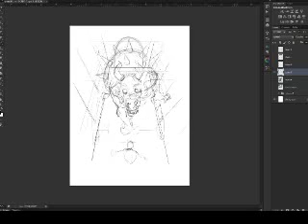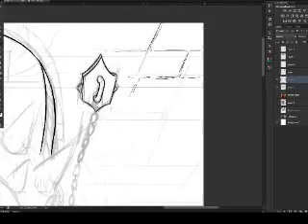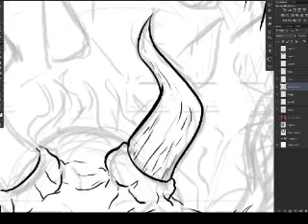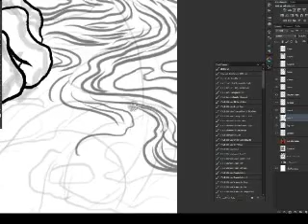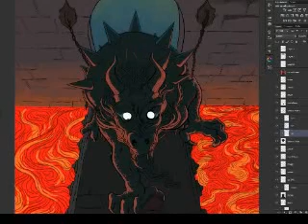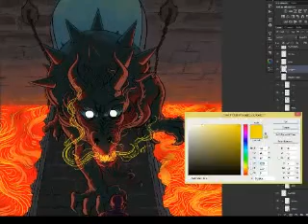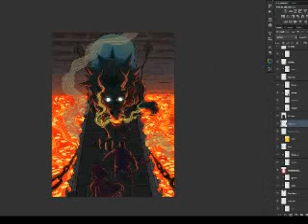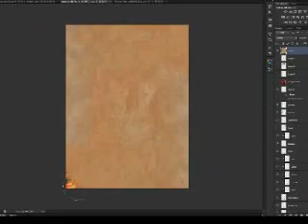Kim Herbst Speed drawing - Mario World 8-4 Illustration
The very final moment of the original Super Mario Bros. game, when you face Bowser on the bridge!

Sorry for the craptacular video quality, as well as no sound. I apparently was recording my drawing sessions in thee worst quality setting possible and didn't realize until I was basically done drawing.  Will be better next time!